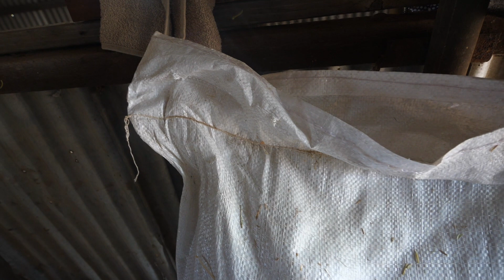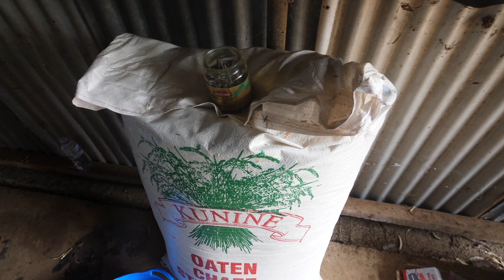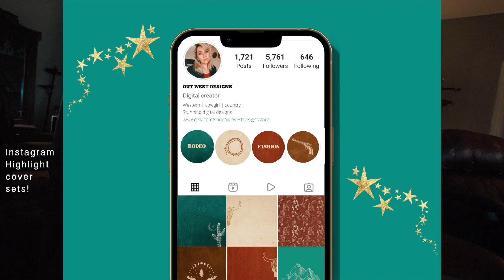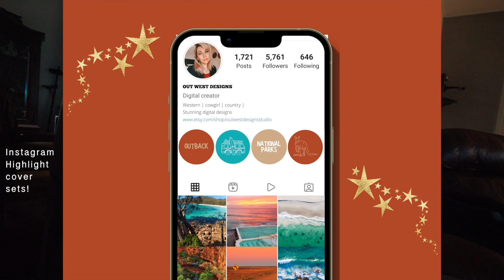Silence of the lambs: Large storm came in | Farm Vlog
Welcome back to a Farm Vlog! A  bit of farm drama in this video. We had a big storm come through which meant we had to shelter the lambs.

My shop is back open in Australia!!! Please go and check it out! It would mean the world if you head to the Instagram page too and follow!

T HA N K S   F O R    W A T C H I N G ! ! !

➳ HOW YOU CAN SUPPORT:
➳ Hit the YouTube 'thanks' button below the video!

☽ Bec's TikTok- BecOutWest
☽ Bec's Threads- BecWharram
☽ Conor's Instagram-  mcguckianconor